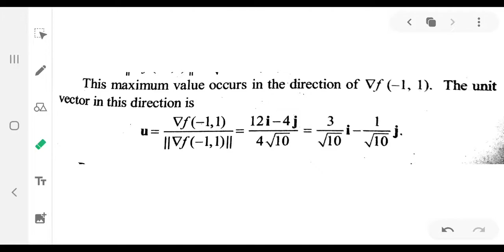Problems on maximum value of directional derivatives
Complementary Maths